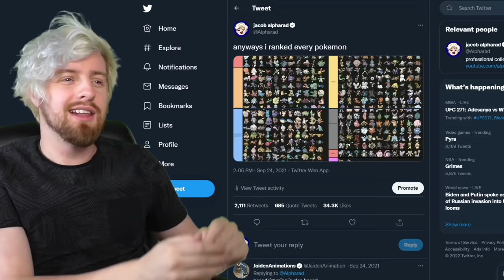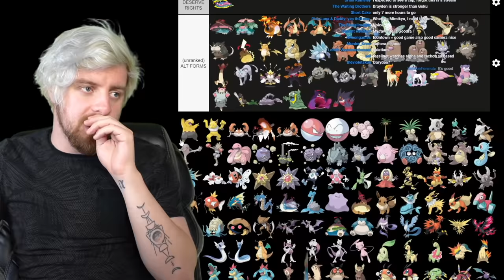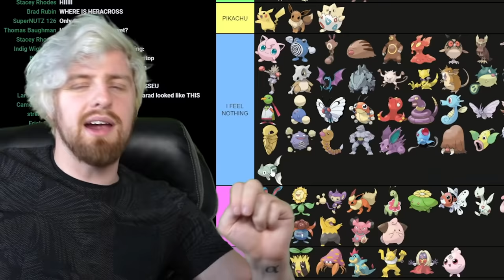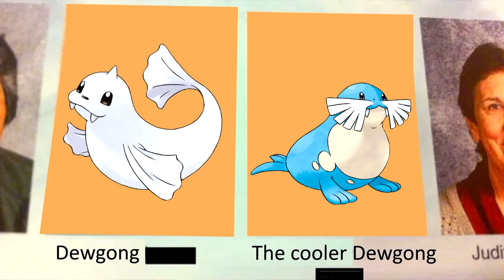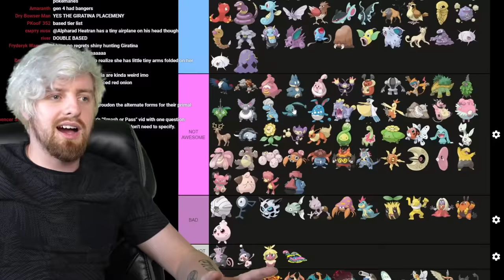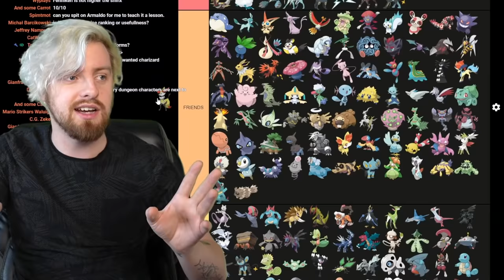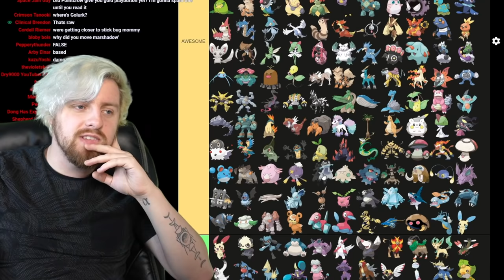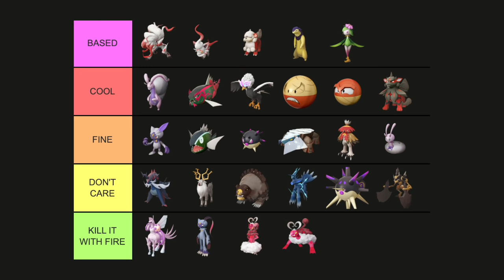Ranking EVERY Pokémon that has ever existed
It's okay, I fully expect the comments to be angry with my 905 separate opinions. There's a lot of Pokémon to get mad about, I understand.

VIDEO EDITOR (KANTO / ENDING / FINAL CUT):
➤ ME!!! JACOB ALPHARAD ! I DID SOME OF IT!!!

0:00 KANTO (Gen 1)
12:25 JOHTO (Gen 2)
18:21 Hoenn (Gen 3)
27:04 Sinnoh (Gen 4)
34:13 Unova (Gen 5)
41:14 Kalos (Gen 6)
45:59 Alola (Gen 7)
52:16 Galar (Gen 8)